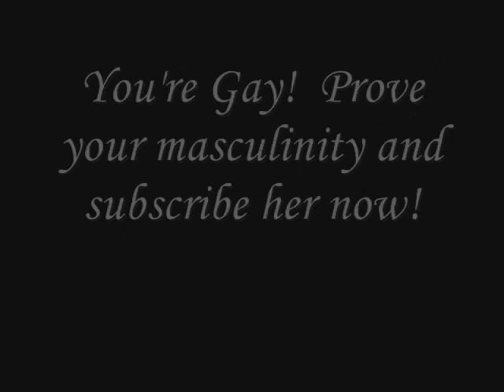Sexy Latina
If you're a fan of hers or mine and want to download this song